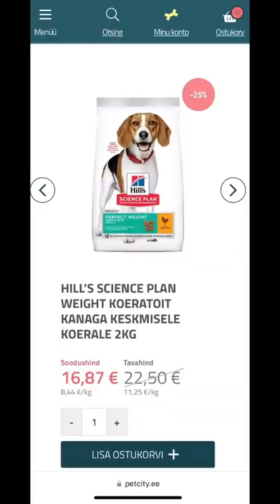E-smaspäev kestab 9.05 südaööni!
Ainult 9.05 on PetCity e-poes kõik tooted -25%! Nüüd on aeg osta enda lemmikule uued tarvikud ja varuda toitu!